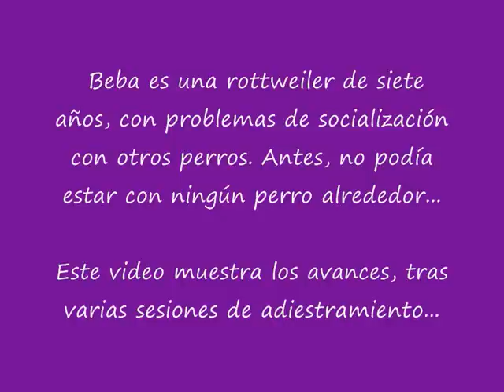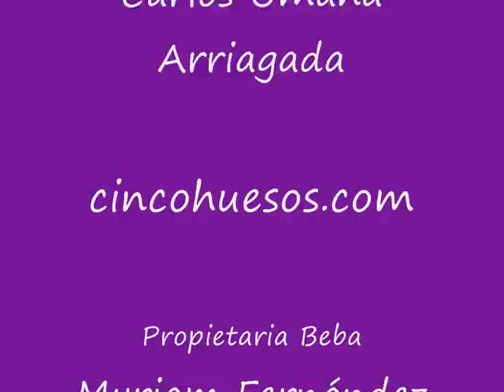Los avances de BEBA Family DOG SL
LO PROBLEMAS DE COMPORTAMIENTO SI SE PUEDEN ARREGLAR

Lo ideal habría sido que Beba hubiera crecido como una cachorrita más pero no fue así.

Cuando Beba era pequeña por problemas de salud y por recomendación veterinaria, no se fue vacunada hasta casi los 5 meses. Eso fue nefasto. Durante ese tiempo, a penas tuvo contacto con otros perros con tan mala suerte que en las excasas ocasiones en las que fue al parque, la mordieron dos veces. El hecho de que fuera una rotti, tampoco ayudó mucho para su socialización temprana, no era fácil que otros dueños la dejaran acercarse a sus perros.

Aunque siempre ha sido una perra muy obediente, es cierto, que le costaba muchísimo estar relajada fuera de su entorno de seguridad. Tenía mucha obediencia pero le faltaba mejorar su comportamiento social.

Hace nos meses, empezamos a trabajar con ella de la mano de los profesionales del Centro de Adiestramiento Canino 5 Huesos.

El video es la grabación de una de las últimas clases a la que hemos asistido con ella.

Beba ahora es capaz de estar tranquila rodeada de toda la manada de 5 Huesos. Por supuesto, seguiremos trabajando para que este buen comportamiento se generalice cada vez más.

Este video es un homenaje a nuestra Beba y una forma de dar las gracias a Roberto Iñigo, a Carlos Umaña y por supuesto, a su maravillosa manada.

Porque. salvo casos muy contados ¡¡¡SI SE QUIERE, SE PUEDE!!!